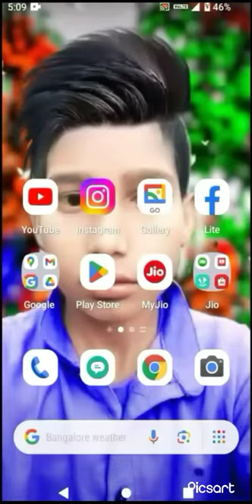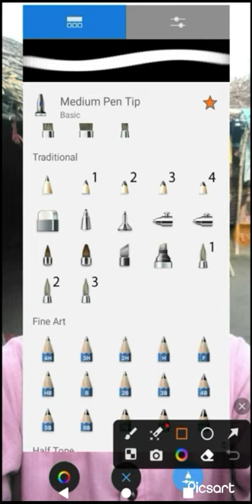Dildar Hussain photo editing